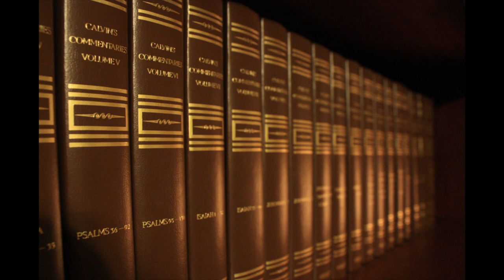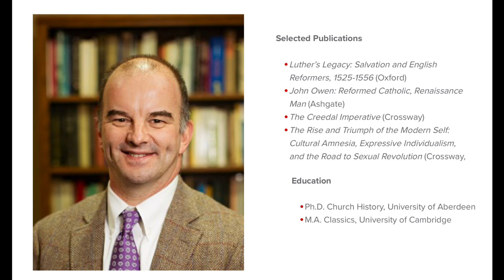372. Is John Owen’s writing relevant today? (Trueman, Owen scholar)